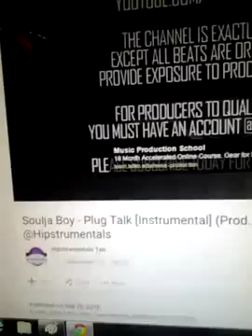Lil home state fake ass gangster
Fuck you lil home state.

SLIM JESUS - CHRONIC ( DISS RAP ) IF YOU NEED ME GET ME @ ALL THESE : ) Facebook - Ethan Szilniczky Twitter - @rap23ethan Google+ - Ethan ( lil .

IF YOU NEED ME GET ME @ ALL THESE : ) Facebook - Ethan Szilniczky Twitter - @rap23ethan Google+ - Ethan ( lil home state ) Szilniczky Email .